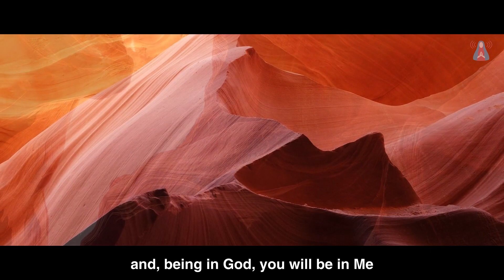The Sacred Call - 02/21/2020 (Only Apparition)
Private apparition of the Glorified Christ Jesus in Tusayan, grand Canyon of Colorado, Arizona, United States, to the visionary Friar Elías del Sagrado Corazón de Jesús for the Sacred Call of February 21, 2020.

"With this message, I want to bring to your consciousnesses the moment that you are going through and the opportunity that you can experience, that of finally being able to be freed from the ties, from the prisons of life, from all that compromises the humanity of the surface has with evil. Thus, crossing and piercing through the deepest layers of human resistance, you will be able to find, at the end of the path, the Light that will always shine at the bottom of the abyss."

Jesus Christ

The program The Sacred Call consists in a study led by monks of the Grace Mercy Order about spiritual teachings from different traditions and cultures, but inspired by the same universal source: the energy of Love-Wisdom.

Additionally, the program includes a moment of prayer through the spiritual practice of the Chaplet of Divine Mercy, as well as prayers and devotional music. The meeting generates the condition and prepares for the coming of Christ, so that He Himself may give His Message to humanity through His Apparitions to the visionary Friar Elías del Sagrado Corazón de Jesús, a consecrated monk of the Grace Mercy Order.